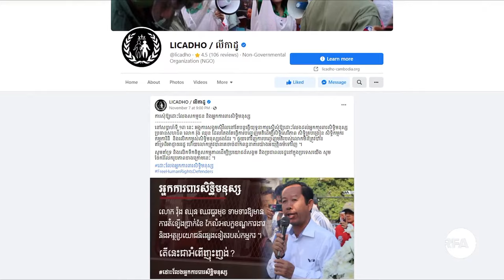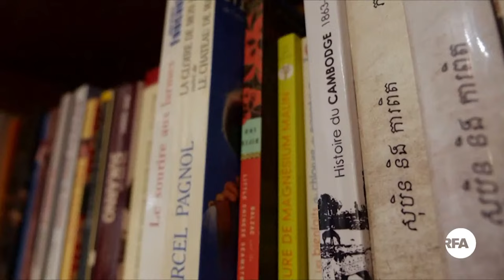សង្គម​ស៊ីវិល​ ជំរុញ​ឲ្យ​កម្ពុជា​​បញ្ចប់​ជម្លោះ​នយោបាយ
ព័ត៌មានវិទ្យុអាស៊ីសេរីសម្រាប់ល្ងាចថ្ងៃ អង្គារ ទី ០៩ ខែ វិច្ឆិកា ឆ្នាំ ២០២១៖

1. សង្គម​ស៊ីវិល​ ជំរុញ​ឲ្យ​កម្ពុជា​​បញ្ចប់​ជម្លោះ​នយោបាយ​ដើម្បី​​​​​បង្កើន​​សាមគ្គី​គ្នា​​ការ​ពារ​ឯករាជ្យ​​ជាតិ
2. អ្នកជំនាញខាងច្បាប់អន្តរជាតិ អះអាងថា លោក ហ៊ុន សែន កំពុងតែបំភ្លៃខ្លឹមសារកិច្ចព្រមព្រៀងសន្តិភាពទីក្រុងប៉ារីស
3. អង្គការសិទ្ធិមនុស្ស​​បន្ត​យុទ្ធនាការ​សប្ដាហ៍​ទី​១៣ ទាមទារ​ដោះលែង​មេ​ដឹកនាំសហជីព​ លោក រ៉ុង ឈុន
4. នាទីវេទិកាអ្នកស្តាប់វិទ្យុអាស៊ីសេរីនៅថ្ងៃនេះ​យើងនឹងជជែកថា តើកត្តាអ្វីខ្លះ ដែលធ្វើឲ្យសកម្មជនបក្សប្រឆាំង នៅតែរក្សាជំហរគាំទ្រ​ដំណើរ​មាតុភូមិនិវត្តន៍របស់មេដឹកនាំគណបក្សនេះ?​ រួមនឹងពត៌មានផ្សេងៗ មួយចំនួនទៀត

កម្មវិធីផ្សាយរបស់វិទ្យុអាស៊ីសេរី ផ្សាយដំណាលគ្នាតាមរលកធាតុអាកាសខ្លី (SW) ពេលព្រឹក ចាប់ពីម៉ោង ៥កន្លះ ដល់ម៉ោង ៦កន្លះ តាមរយៈរលក​ធាតុ​អាកាសខ្លី ៩ពាន់៣រយ៩០ គីឡូហឺត្ស ស្មើនឹងកំពស់៣២ម៉ែត្រ និង១ម៉ឺន ១ពាន់ ៨រយ ​គីឡូហឺត្ស ស្មើនឹងកំពស់២៥ម៉ែត្រ។ ពេលយប់ចាប់ពីម៉ោង ៧កន្លះ ដល់ម៉ោង ៨កន្លះ តាមរយៈរលកធាតុអាកាសខ្លី ៩ពាន់ ៣រយ ៩០គីឡូហឺត្ស ស្មើនឹងកំពស់ ៣២ម៉ែត្រ និង​​១ម៉ឺន ៥ពាន់ ១រយ ៥៥គីឡូហឺត្ស ស្មើនឹង កំពស់២០ម៉ែត្រ។